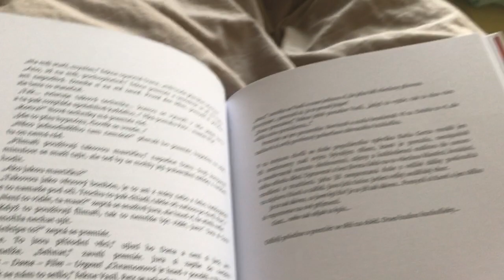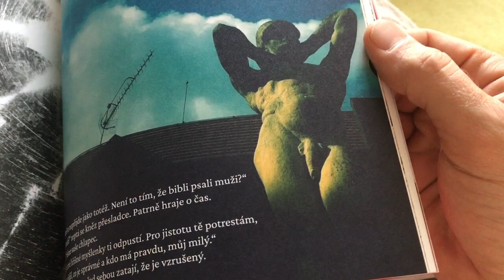Jan Budař představuje knihu SNÍLEK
Symfonie jednoho času ve 4 větách a 77 obrazech.

Nová kniha Jana Budaře – SNÍLEK je plná Jana Budaře.

Najdete v ní jeho sny, povídky, fejetony, básně, úvahy, reportáže,
ilustrace i fotografie, to vše na kvalitním papíře a v krásné grafické úpravě.

“SNÍLEK je nejosobnější projekt, na jakém jsem dosud pracoval.
Je to kniha o mně i o tom, jak vnímám svět kolem sebe.
Je to kniha z mého nitra.
Je to symfonie mojí duše ve 4 větách a 77 obrazech.
Je to vyznání lásky i doznání strachu.
Přiznání lží i poznání sebe.
Jsi jiný…?
I o tom je moje kniha.“

(Jan Budař, 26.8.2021 v Praze)

SNÍLEK vychází v září 2021
Reakce čtenářů:
"Včera jsem SNÍLKA dočetla a je překrásný!
Myslím, že se k té náloži lidskosti, zvídavosti,
přemýšlení, pokory a hravosti budu velmi ráda vracet."
(ni.kiwi)